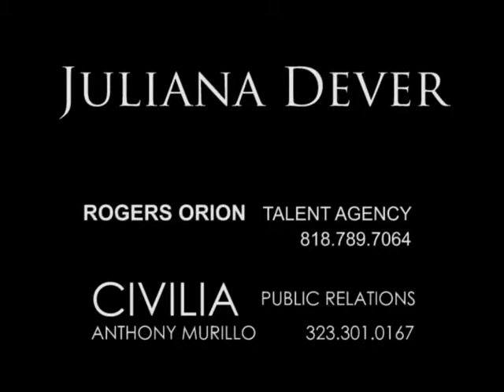YourLA Pageant of the Masters in Laguna Beach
Juliana interviews the people and the artists that make Pageant of the Masters a success year after year for NBC's YourLA